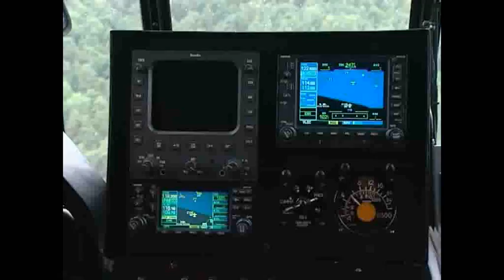Baltijos jūroje -- tarptautinės pratybos „Baltic Bikini 2010"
Klaipėdoje baigėsi tarptautinės pratybos „Baltic Bikini 2010".